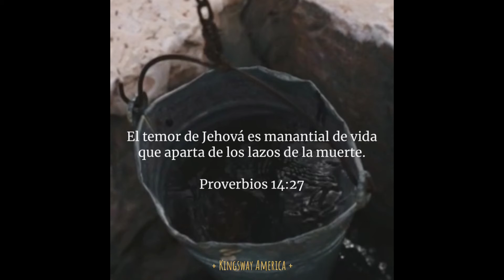[Kingsway Shorts] Who or What Do You Fear? ㅣ Daily Kingsway ㅣ 11.22.2021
Daily Kingsway for America

Verse of The Day ㅣ Verso Del Dia ㅣ
오늘의 말씀 ㅣ November 22, 2021

Who or what do you fear?
Proverbs 14:27

 + Kingsway America +
Loving God + Serving Neighbors